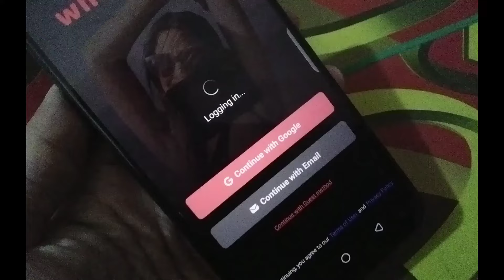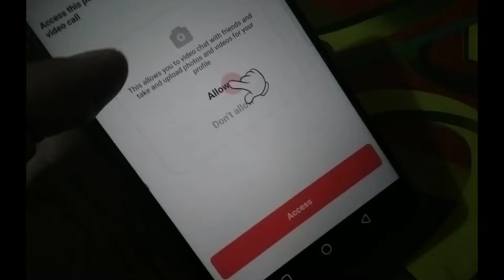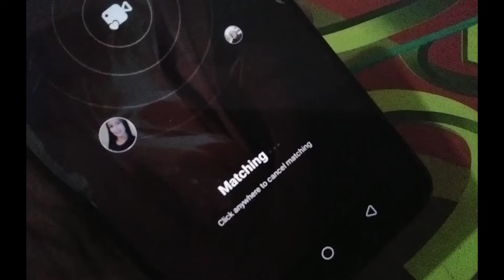GRATIS 2 x panggilan untuk user baru review aplikasi video call random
dwnld